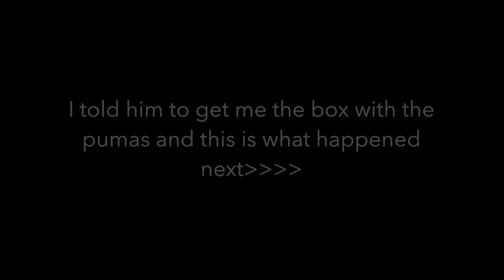Got you all red 12's for your birthday prank on brother (he threatened me) must watch